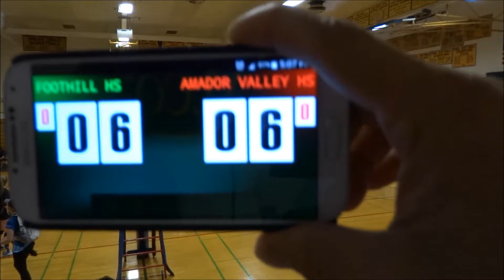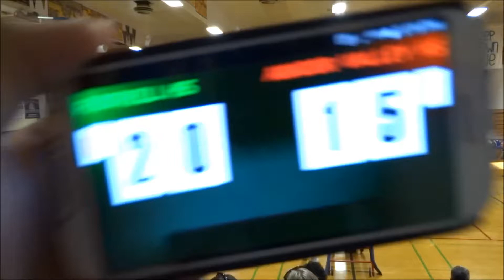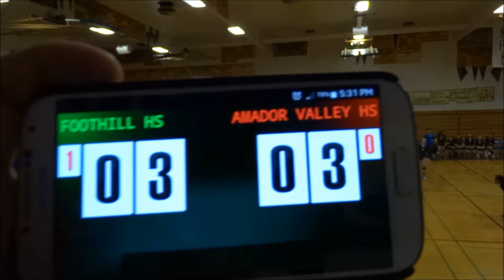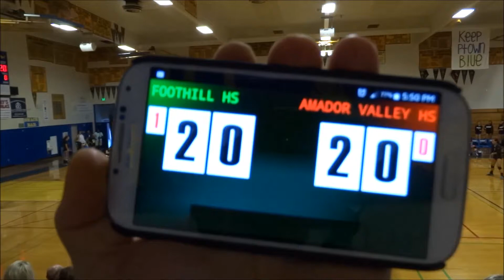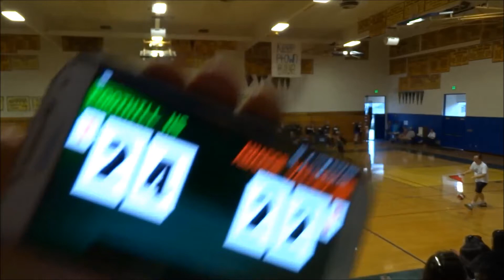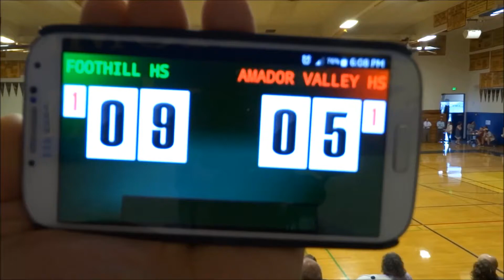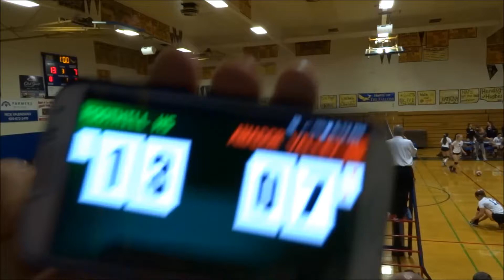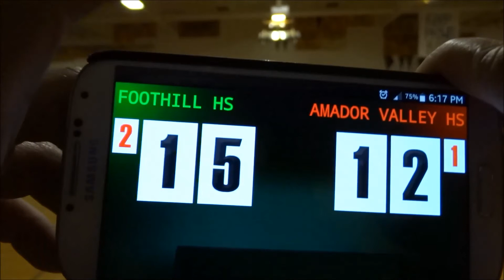Amador Valley 10.13.15